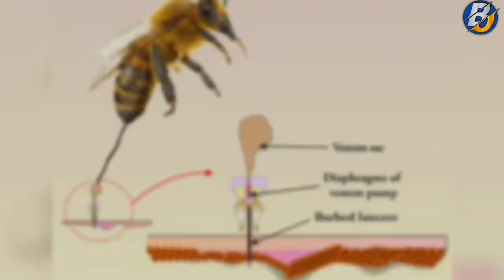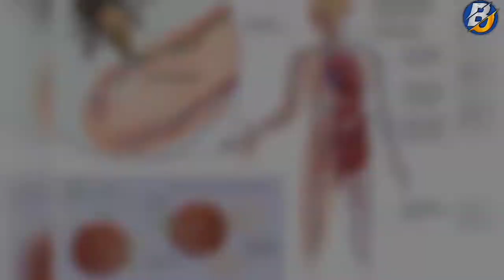Why Honey bee Sting Makes Swelling, Why Yawn makes tears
you will learn all kinds of facts that will shock you and you have never heard such information before. If you want to watch videos related to facts then stay tuned till the end of this video because in the end you  You will be forced to say that it was a lot of fun

In this video We Want To Know That

👉 Why Honey Bee Makes Swelling
👉 Why Yawn Makes Tears
👉 A country Where dead body live with others

And Many Other facts

So,
Please Keep Supporting Us and Appriciate Us
                                   Thanks

                             ×Bhatti Official×